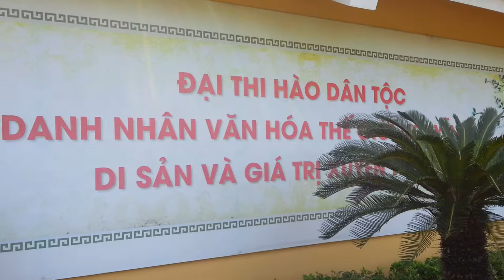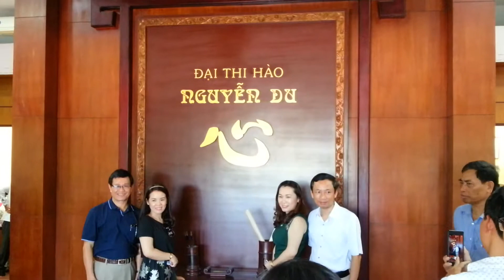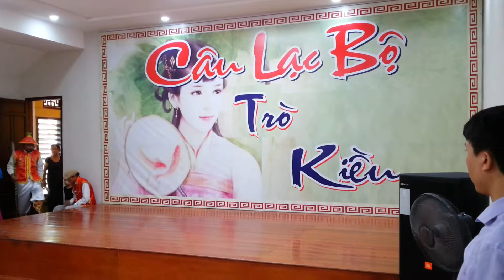Một lần về với khu lưu niệm cụ Nguyễn Du Danh nhân văn hóa thế giới.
Một lần về với khu lưu niệm cụ Nguyễn Du